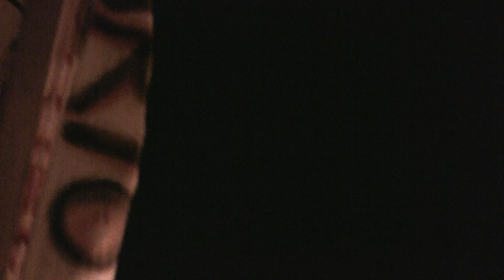Ovni.Ufo triangular. "Los Guardianes" 13.AGO.2010. 10:54 PM. Ferro.dvr-ms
Mientras los "Instructores" civilizadores de la raza humana pasan en completo silencio sobre ésta última, sólo es percibida y "sentida" su "Presencia" por muy pocos/as aquí en la Tierra, y ante la indiferencia o más bien la inconsciencia de la mayoría de la humanidad, sólo "avisa" de tan importante hecho, el "ladrido-aviso-alerta-" del entrañable y eterno arquetipo cósmico del Guardián del Cielo, "Anubis-Can Mayor" el que porta La Balanza Cósmica de la Verdad y la Justicia de Dios para todas las almas. de allí son, y de allí provienen los régios tripulantes del "avisado o alertado" por "el perro", el OVNI por mi registrado. ( * )